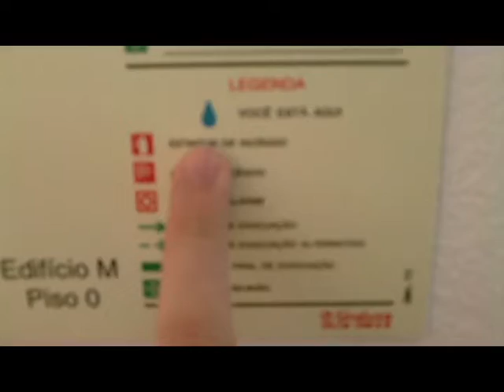DAMN YOU SUBWAY DOORS!!! (24-05-2011)